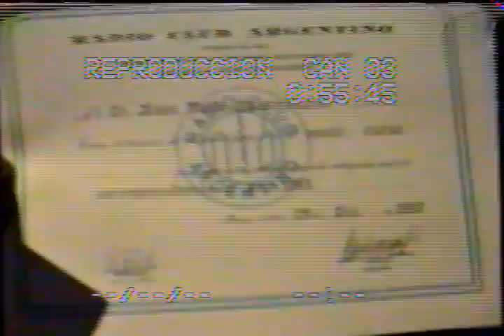tala hablando por radio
tala hablando por radio, no sabemos fechas ni en pedo